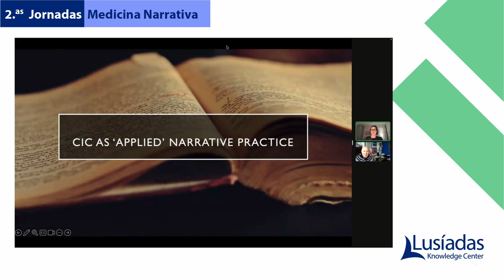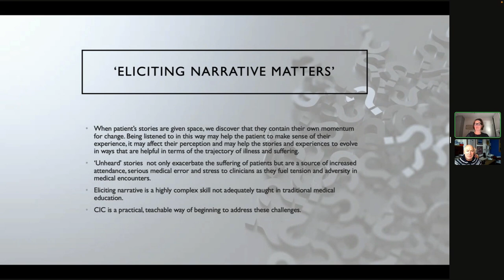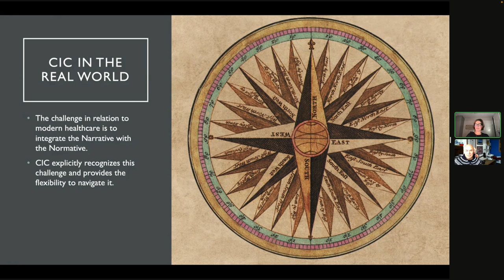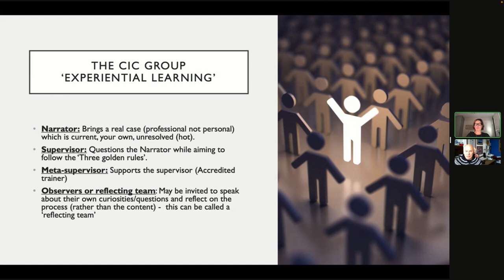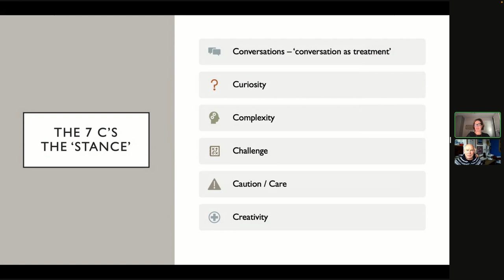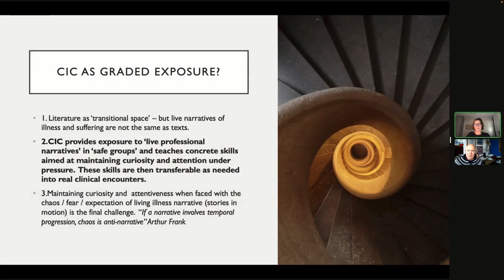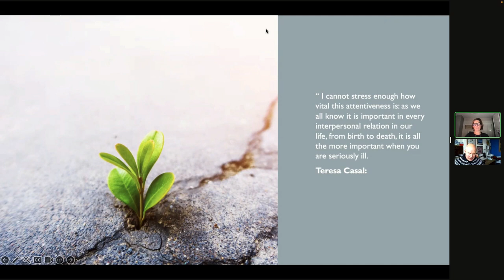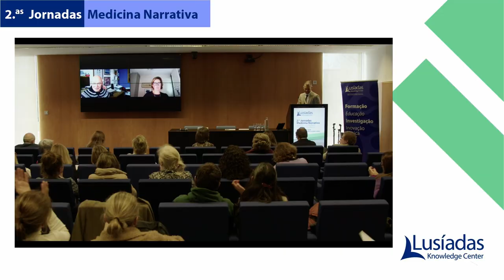08 Conversations Inviting Change and the impact on a more compassionate healthcare